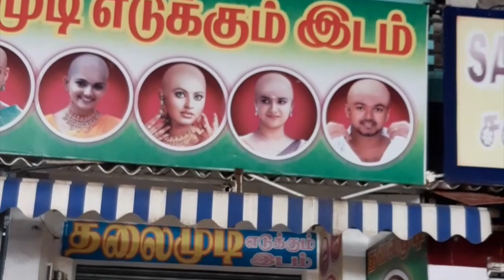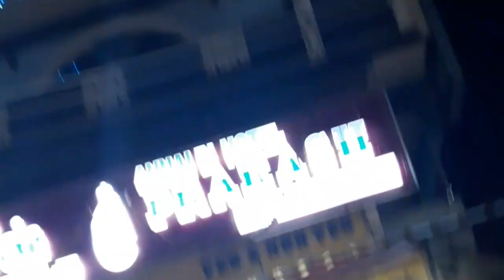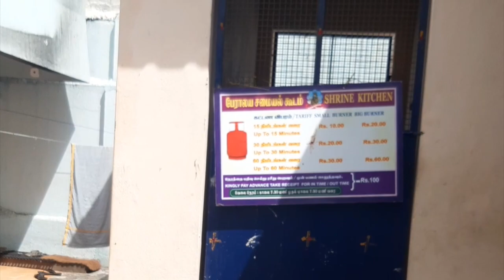velankanni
This video is about velankanni